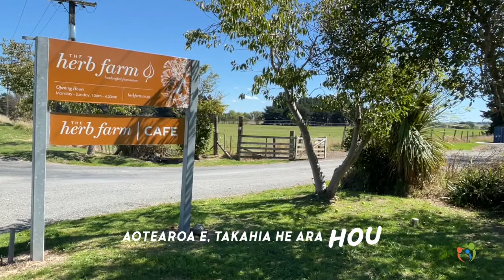The Herb Farm - Ashhurst NZ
2021 Clean + Conscious Silver and Bronze Award Winners.
Sit back and enjoy scrumptious cuisine in rural Manawatu, browse the range of 100% New Zealand handmade oils, creams and skin care products then venture into the enchanted forest. Something for everyone young and old.

Here's what the experts say:

Lovely blend of oils affective on skin - soothing, moisturising and radiance-boosting - loved the glow - addictive scent had me coming back for more - impressive onsite manufacturing - a serious brand. Amy Starr

Gently targets signs of aging - a winner for sensitive and problem skin - promotes skin cell renewal and stimulates collagen without harsh effects - richly nourishing - enjoying a smoother, more glowing complexion. Emily Fletcher

Quite the de-stressor - calming and protective - medley of fresh natural products - true trail blazer blurring science - I love it. Amy Hughes

Ultra-hydrating mist - divine scent - inhibits free radicals and stimulates natural collagen - a beautiful product - excellent sustainability. Emma Freeman